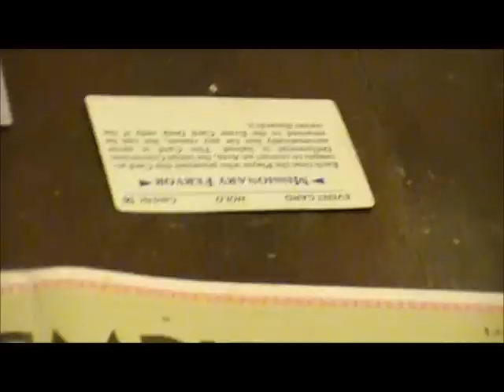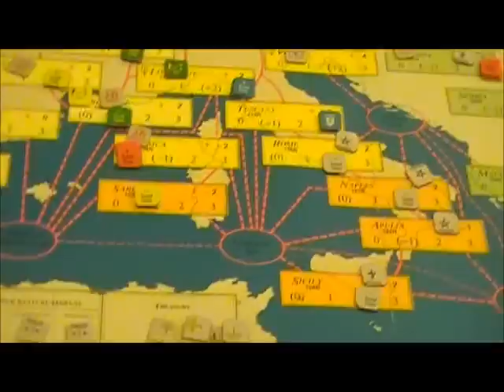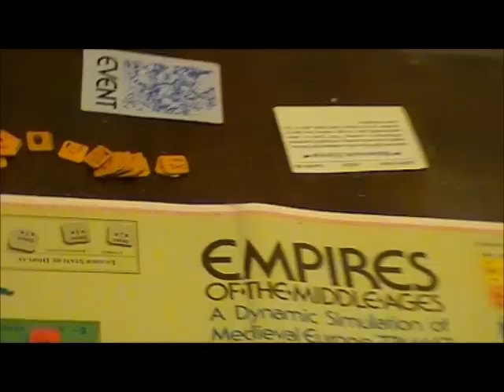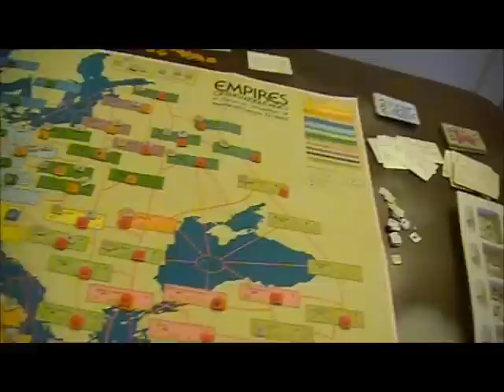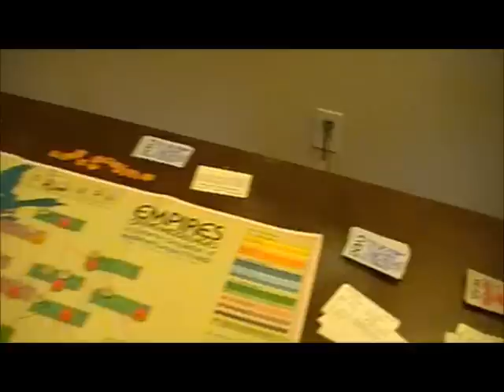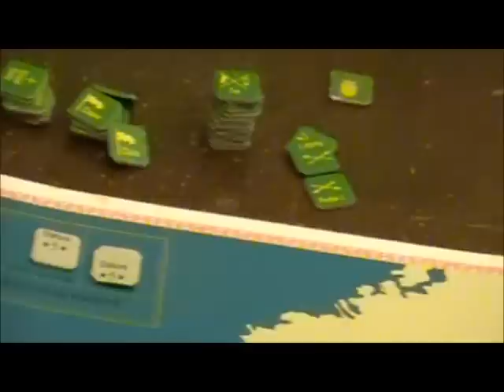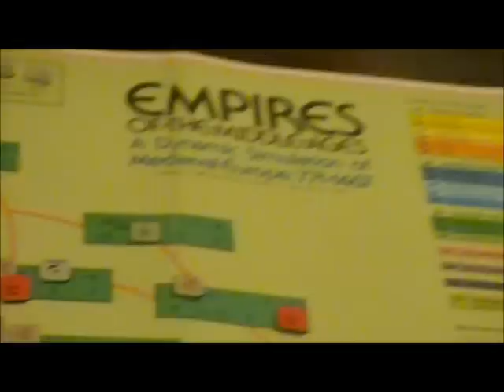Empires of the Middle Ages - 1121.wmv